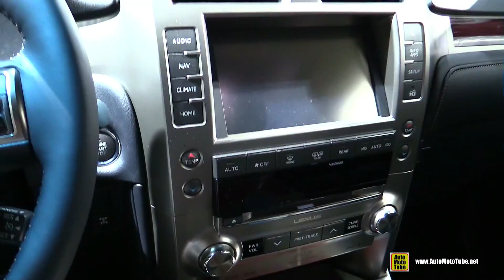2017 Lexus GX 460 - Exterior and Interior Walkaround - 2016 LA Auto Show